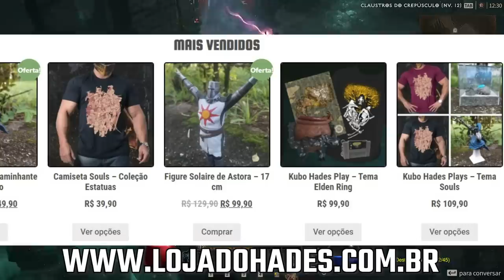Esse jogo está BEM LEGAL! Mudanças no Diablo IV - Early Access Beta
Diablo 4 beta está bem interessante

➤ PSN: hadessama94

00:00 O jogo e o que mudou
07:45 O grande PROBLEMA!